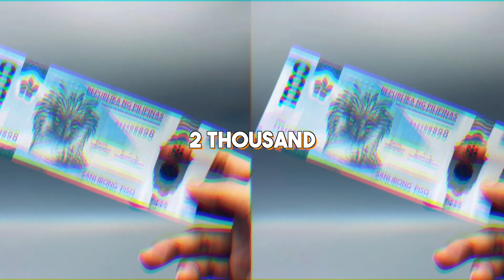DUO VS DUO ( WATCH UNTIL THE END OF VIDEO FOR GIVEAWAY )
DEVICE: POCO F3/256
GYRO ON ALWAYS
SETTINGS: ULTRA and EXTREME